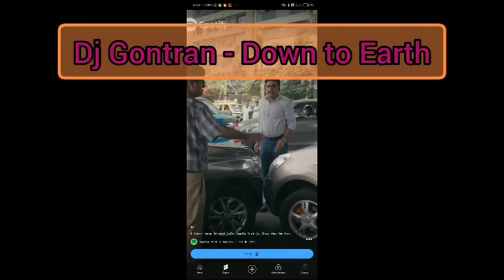asphalt 8 ost be like: (part 4 extended)